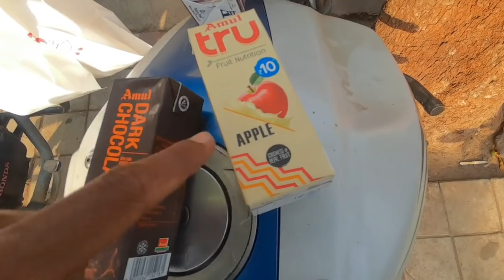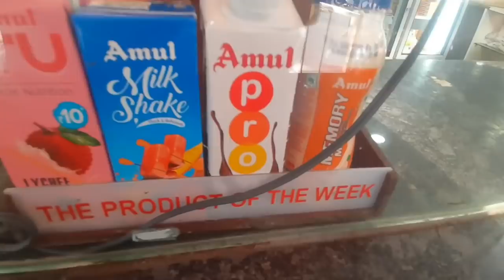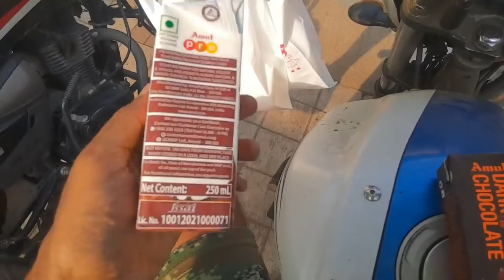എട്ട് എണ്ണം ഒരുമിച്ച് കുടിക്കാൻ വേണ്ടി വാങ്ങി @amultv Way Of Life Amul vlog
Way Of Life Vlog - Baroda Gujarat

ഗുജാത്തിലെ Street Food & Lockdown Bike Ride at Night - Way Of Life Malayalam Vlogs - Baroda Gujarat

Way Of Life Vlog baroda Gujarat ride from Kerala.

 Way Of Life Malayalam Vlogs - Gujarat

Way of life Malayalam Vlogs Way Of Life traveling vlogs on yamaha FZ Ride travel vlogging on yamaha fz way of life Malayalam Vlogs traveling vlogger